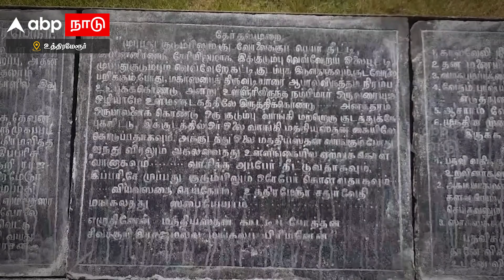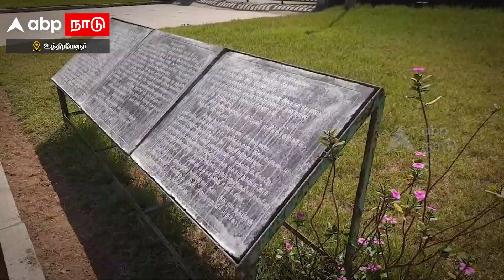Uthiramerur Kalvettu | குடவோலை முறையும் தமிழரின் பாரம்பரியமும்.. உத்திரமேரூர் கல்வெட்டு சொல்வதென்ன?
Uthiramerur Kalvettu | குடவோலை முறையும் தமிழரின் பாரம்பரியமும்.. உத்திரமேரூர் கல்வெட்டு சொல்வதென்ன? Ancient Scluptures | Cholas Scluptures | Tamilnews